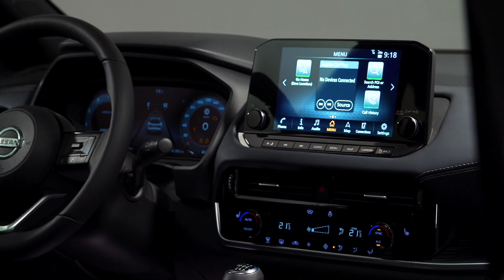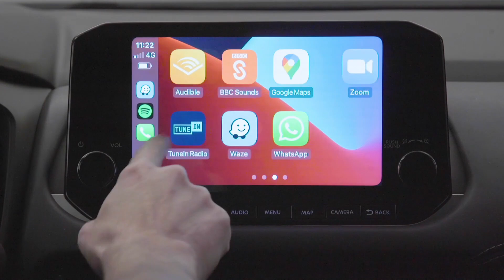New 2022 Nissan Qashqai - Compact SUV!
With new Rogue, Pathfinder, Frontier and Qashqai models here or on the way, Nissan dealerships are prepping for a hectic year, to say the least.

The newly introduced Qashqai is in reality the third generation of the model, though as far as North America is concerned, it’s actually the second, since the Qashqai made its debut in 2006 before being introduced in 2017. Designed and built in the United Kingdom, the SUV will once again launch first in Europe before crossing the Atlantic. We’re guesstimating it will be presented for our market somewhere later this year and debut at the end of 2021 or early in 2022.

The proportions of the Qashqai, which sits between the Kicks and the Rogue in the Nissan lineup, remain unchanged, but the styling has gotten more aggressive. There’s an unmistakable kinship with the larger Rogue, especially at the front, which borrows the same visual signature. The front grille is more massive, which we also saw with the other new Nissan products recently unveiled. Clearly, the company wants to reinforce the image of its models, as well as their presence on the road.

On board, the presentation is richer with upgraded surfaces. This was announced in early February, but we now learn as well that massage seats will be offered with the higher trims. Wireless charging for electronic devices is also part of the offering for certain models. The dashboard features a 9-inch touchscreen that houses Nissan's next-generation multimedia system. It is of course compatible with Android Auto and Apple CarPlay applications.

In front of the driver sits a 12.3-inch instrument cluster that can be configured to display various information, including navigation. Of course, this kind of element comes into play on the highest trims. The same goes for the 10.8-inch head-up display system that made its debut with the new Rogue.

It’s worth remembering that this remains a value-focused vehicle that's been successful because of the more-affordable price of its entry-level versions. Still, by showing us all the stuff that can included with it, Nissan is sending the message it can aim higher as well.

The ProPilot semi-autonomous driving system will be available with automatic transmission models. It allows drivers to let themselves be guided on the highway, but the Qashqai version also analyzes navigation data to know when there's a curve or an exit ramp, so you can predict when to brake.

Mechanically, for the European market, two 1.3L 4-cylinder engines with a light-hybrid system are possible, as is a 1.5L 4-cylinder hybrid powertrain. Our product offering may differ, of course. At the moment, our Qashqai is equipped with a 2.0L 4-cylinder engine making 141 hp and 147 lb-ft of torque.

Supercar TV is your one stop destination for getting info about every new car released in globe. We deliver a great mixture of automotive content including latest car walkaround, review, teaser of new revealed car, etc. that would help you increase your knowledge and entertainment at same time!